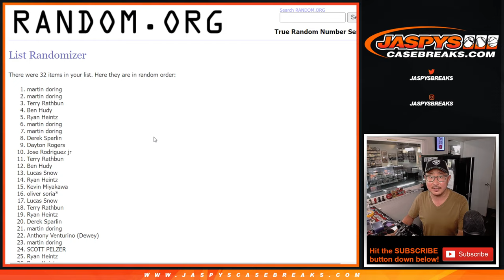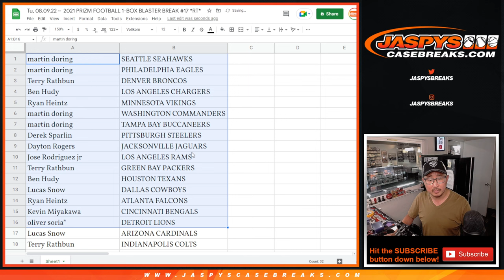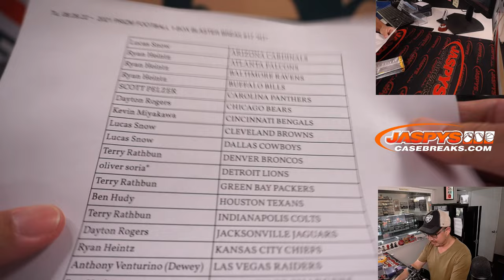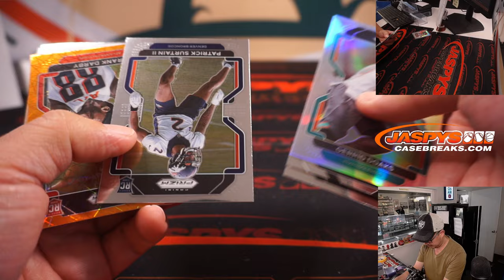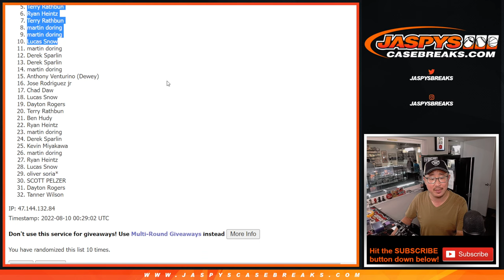Tu, 08.09.22 ~ 2021 PRIZM FOOTBALL 1-BOX BLASTER BREAK #17 *RT*